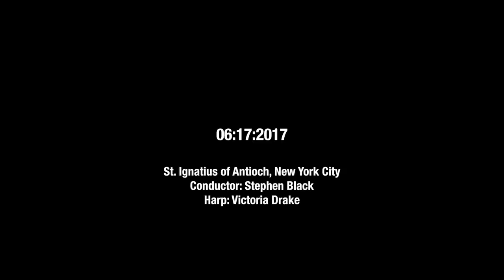Would like to Meet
From Cecilia McDowall's Lonely Hearts performed in the North American premiere by Amuse Singers, Stephen Black conductor & Victoria Drake, harp, on June 17, 2015

Poem by Christie Dickason

Energetic sea-lion (male), would like to meet
Sympathetic and magnetic, female penguin,
Skilled in self-defence,
To share taste for mackerel and herring,
Plaice, for just a taste,
Whale music, sliding on thin ice,
Object—to melt a few snow drifts.
Sweet and pretty, tuneful thrush (female)
Seeks male oak (must be rooted, deeply rooted)
To share delight in summer breezes, little acorns,
(Would consider elder)
Object—nesting.
Mature holly, yes, yes, would like to meet,
Fairly soon, closely pruned,
Like-minded evergreen
To form a windbreak, side by side
(Not too thorny)
Object—berries irrelevant.